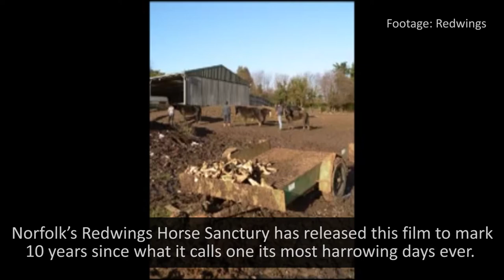10 years since harrowing rescue of 100 horses by Redwings Sanctuary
Norfolk's Redwings Horse Sanctuary has released a film to mark 10 years since they helped rescue almost 100 horses from horrific conditions in Amersham.